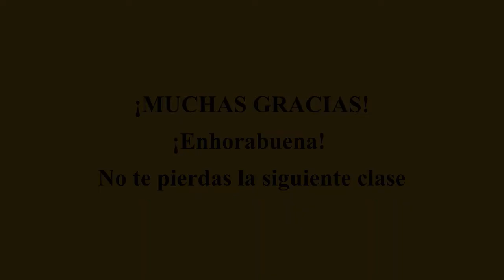C.C. LAS CALIFORNIAS Gimnasia Correctiva. Sesión 16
Profesora  May de Carmen Marrufo